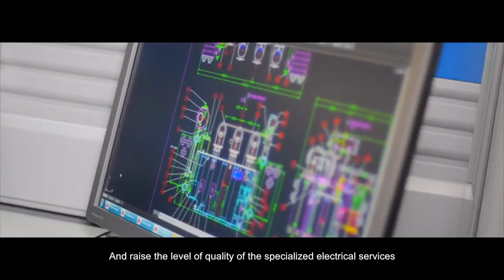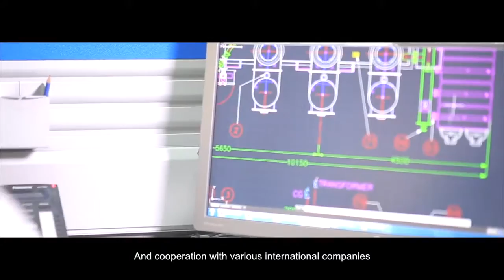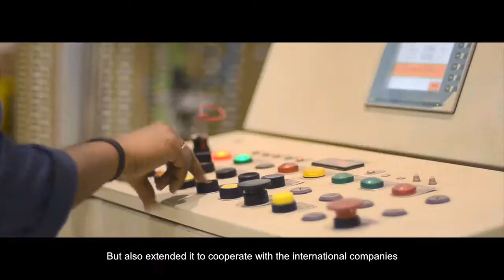2 Voltamp Power